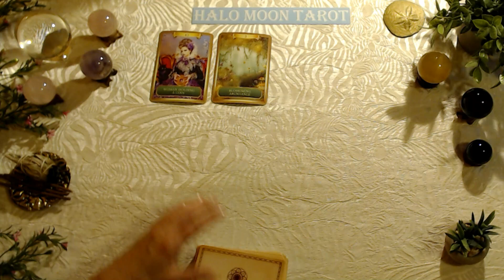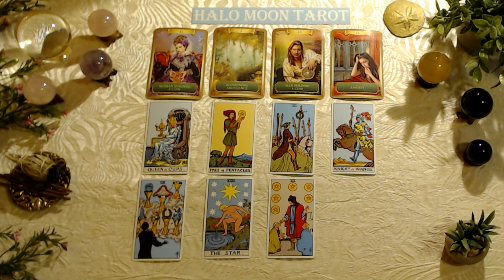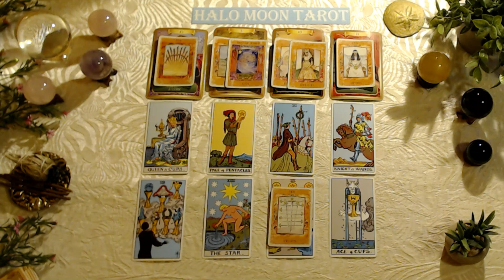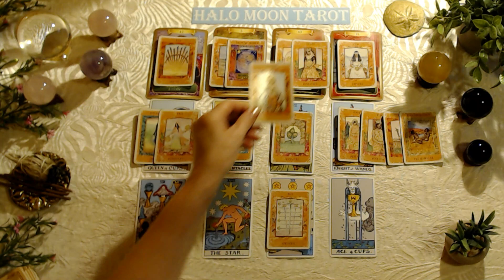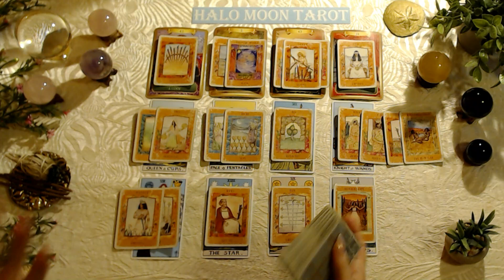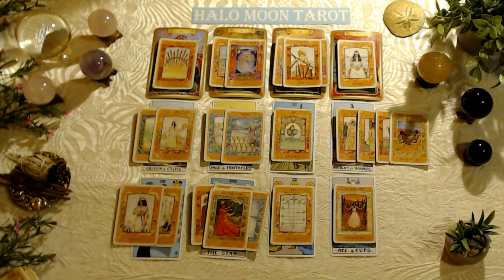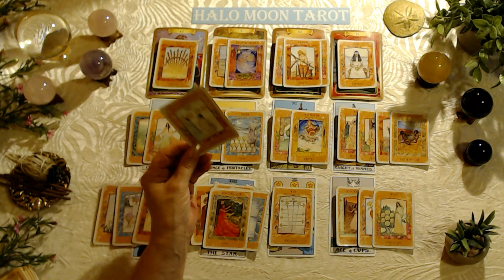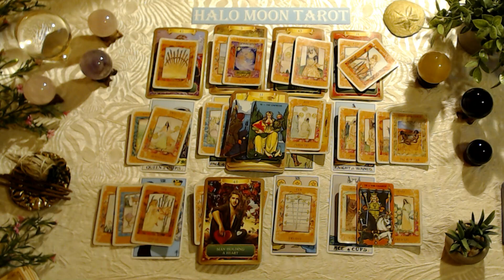SCORPIO - THEY THINK YOU HAVE OTHER OPTIONS